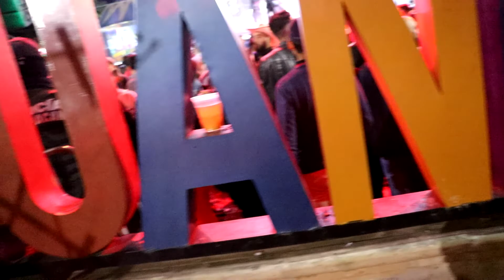9. El sinaloense, Banda El Limón, Ecuandureo 2019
Vídeos del baile realizado en Ecuadureo, Michoacán, durante la fiesta patronal realizada el día12 de enero. Presentación de la Original Banda El Limón y bandas locales en la plaza principal.